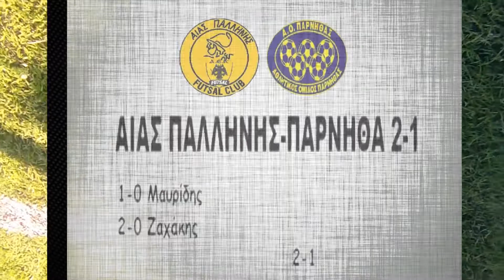Άιας-ΑΟ Πάρνηθας 6-5 (Ευ Αγωνίζεσθαι Projunior)